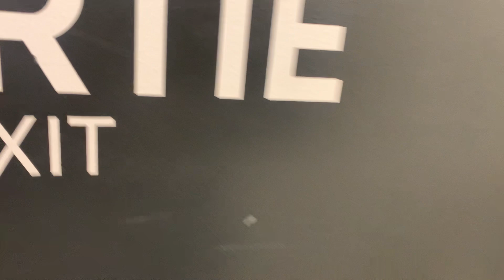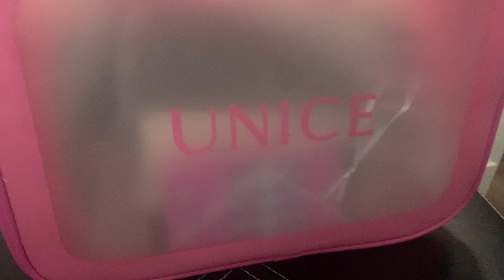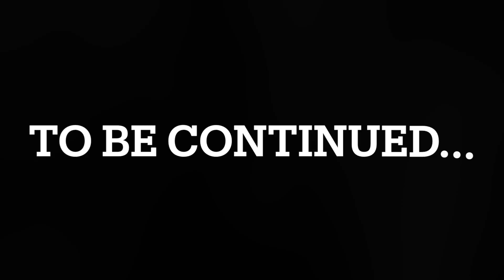VLOG|Burna Boy concert & Nouvelle camera Part 1